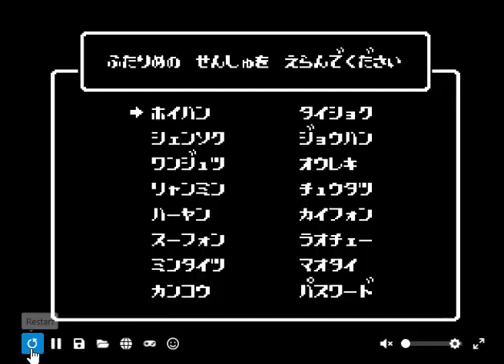Tenkaichi Bushi - Keru Naguuru (Japan) (NES)